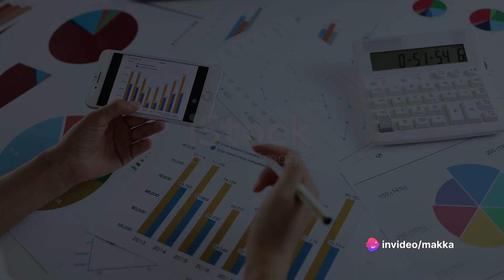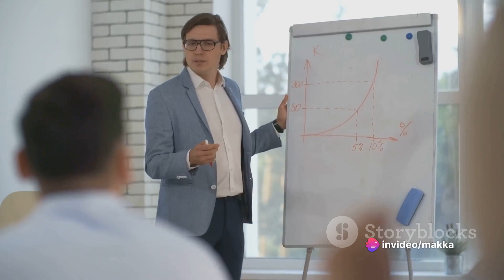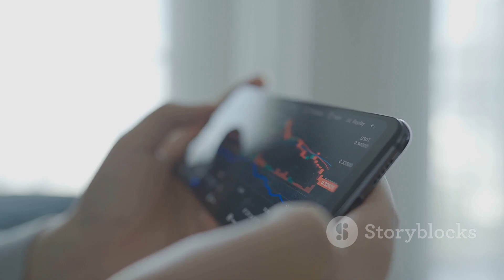Millionaire Element REVIEW, Unlock Your Wealth Potential with Millionaire Element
In this video, we introduce you to Millionaire Element, the revolutionary wealth-building program that empowers individuals to achieve financial freedom.

Join us as we delve into the comprehensive system that can help you unlock your path to becoming a millionaire. Learn about the strategies and tools included in Millionaire Element that can pave the way for your financial success.

If you are ready to take charge of your financial future and embark on a journey towards wealth creation, this video is a must-watch!

"Millionaire Element" is not just another financial program; it's a transformative journey towards unlocking your true wealth potential. At its core, Millionaire Element is a comprehensive wealth-building system designed to empower individuals from all walks of life to achieve financial freedom and abundance.

This revolutionary program is built on the foundation of strategic financial planning, providing users with the tools, knowledge, and support necessary to navigate the intricate world of wealth accumulation. Unlike generic advice, Millionaire Element offers personalized guidance tailored to each user's unique goals and risk tolerance.

One of the key features that sets Millionaire Element apart is its rich and diverse content. From informative video tutorials to in-depth articles, the program covers a wide range of topics, including investment fundamentals, advanced wealth management strategies, and practical tips for success. Each piece of content is meticulously researched and crafted to provide users with actionable insights they can implement immediately.

Millionaire Element also offers a plethora of investment strategies, from traditional approaches to innovative methods, ensuring users have the tools they need to navigate market dynamics with confidence. Real-life examples and case studies further enhance understanding, making complex concepts accessible to all.

But Millionaire Element is more than just a wealth-building program; it's a supportive community of like-minded individuals united in their pursuit of financial success. Through forums, discussion groups, and expert support, users have access to invaluable resources and mentorship, fostering a culture of collaboration and growth.

Furthermore, Millionaire Element boasts exceptional technical support, ensuring users have assistance every step of the way. The responsive and knowledgeable customer service team is committed to providing prompt solutions to any queries or concerns, ensuring a seamless user experience.

In essence, Millionaire Element is a beacon of hope in the financial landscape, offering a comprehensive and user-centric approach to wealth-building. Whether you're a novice investor or a seasoned financial veteran, Millionaire Element provides the guidance, tools, and support you need to unlock your millionaire potential and embark on a path to lasting financial success.

00:00:00 Introduction to Millionaire Element
00:00:17 Core Principles of Millionaire Element
00:00:36 Diverse Content Offerings
00:01:01 Comprehensive Investment Strategies
00:01:18 Supportive Community and Resources
00:01:36 Exceptional Technical Support
00:01:53 Conclusion and Call to Action